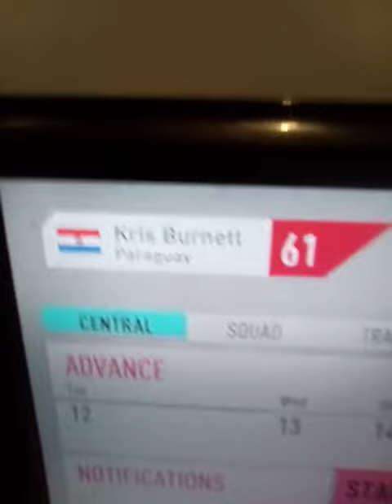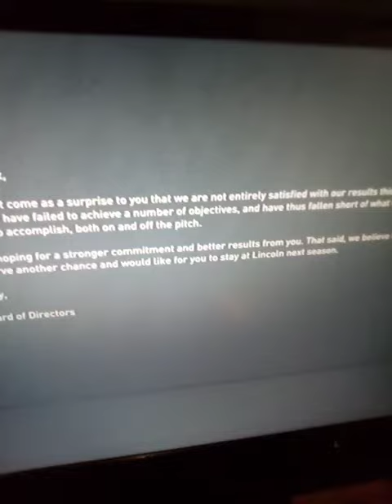FIFA South American management